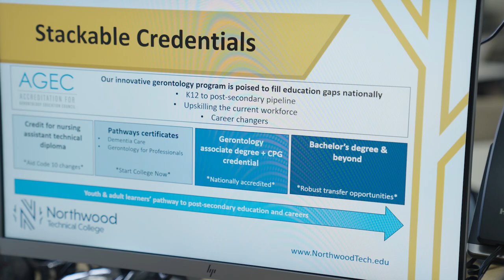WTCS Tour of Excellence - Northwood Technical College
WTCS President Dr. Morna Foy visited all 16 Wisconsin technical colleges to showcase the great things happening at each college in the system. At Northwood Tech, Dr. Foy met students studying to be Veterinary Technicians, including some who are benefitting from a partnership with UW-River Falls.